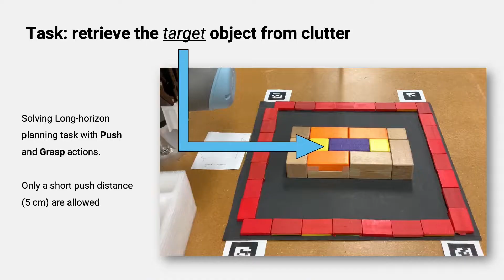Parallel MCTS w/ Batched Rigid-body Simulations for Speeding up Long-Horizon Episodic Robot Planning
Parallel Monte Carlo Tree Search with Batched Rigid-body Simulations for Speeding up Long-Horizon Episodic Robot Planning

Baichuan Huang,  Abdeslam Boularias, and Jingjin Yu

2022 IEEE/RSJ International Conference on Intelligent Robots and Systems (IROS 2022)

We propose a novel Parallel Monte Carlo tree search with Batched Simulations (PMBS) algorithm for accelerating long-horizon, episodic robotic planning tasks. Monte Carlo tree search (MCTS) is an effective heuristic search algorithm for solving episodic decision-making problems whose
underlying search spaces are expansive. Leveraging a GPU-based large-scale simulator, PMBS introduces massive parallelism into MCTS for solving planning tasks through the batched execution of a large number of concurrent simulations, which allows for more efficient and accurate evaluations of the expected cost-to-go over large action spaces. When applied to the challenging manipulation tasks of object retrieval from clutter, PMBS achieves a speedup of over 30× with an improved solution quality, in comparison to a serial MCTS implementation. We show that PMBS can be directly applied to a real robot hardware with negligible sim-to-real differences. Supplementary material, including video, can be found at